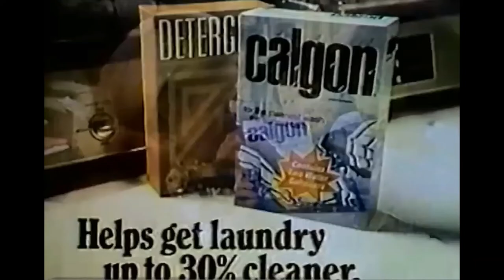American TV (1970s) Calgon: Ancient Chinese Secret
Famous American pop culture ad with my mother Anne Miyamoto. RIP Mom.